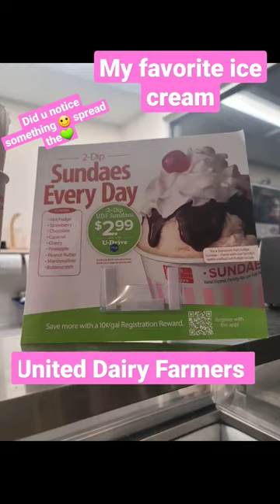United Dairy Farmers served only in OHIO, INDIANA and Kentucky. One of my favorite ice cream